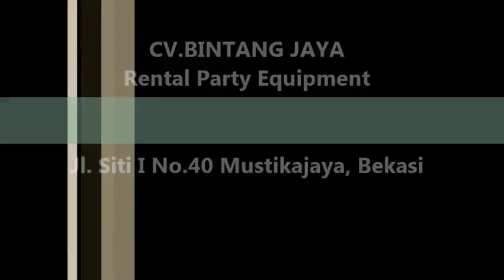Kursi Puff Kaki Stainless Jakarta